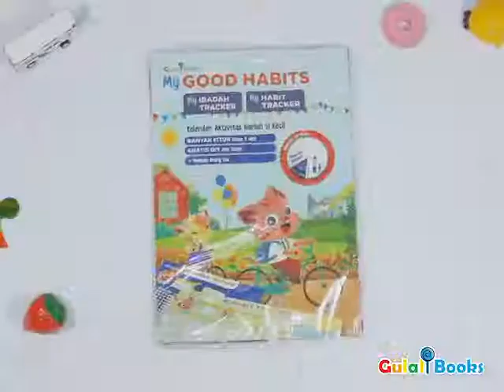My good habits by gulali books